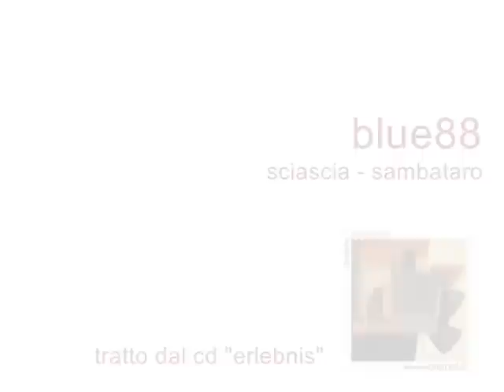Sciascia Sambataro - Blue 88 (dall'album Erlebnis) Non Ho Sonno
Piero Sciascia e Antonio Sambataro
Blue88
brano strumentale (chitarre e percussioni) tratto dal cd Erlebnis.

Non Ho Sonno web ideas & more...